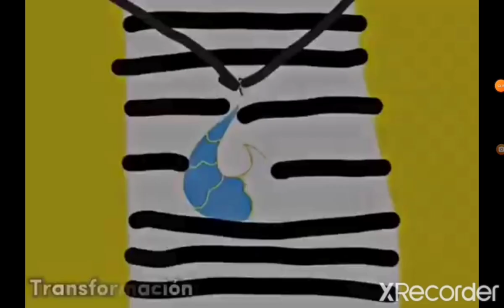Steedy horse (Transformacion de audrey con el miraculous del caballo)